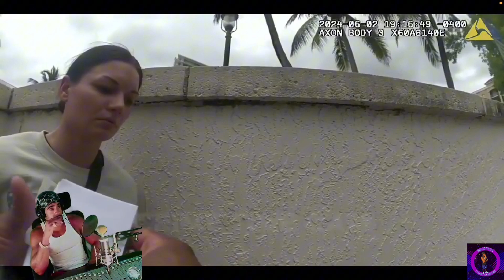Caught on Camera: Woman Punches Publix Employee in Front of Police